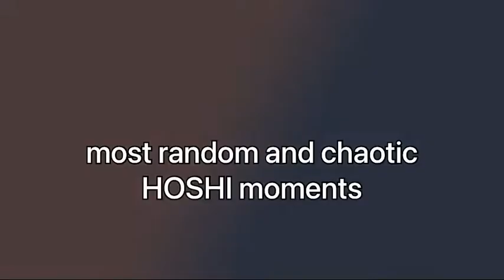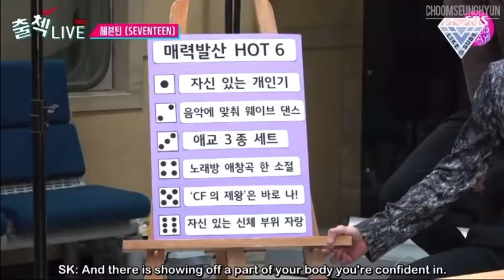random and chaotic HOSHI moments (feat. Hoshi’s advice)